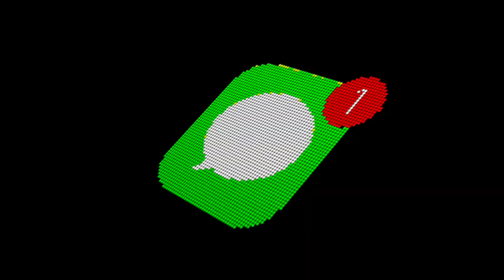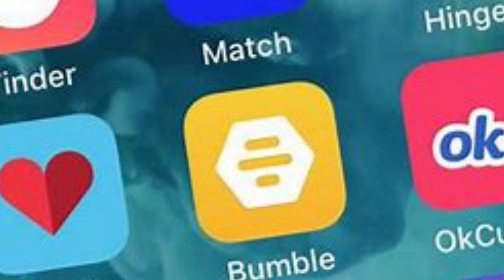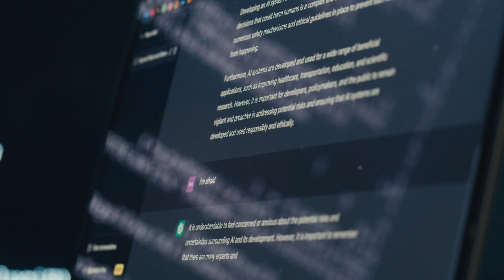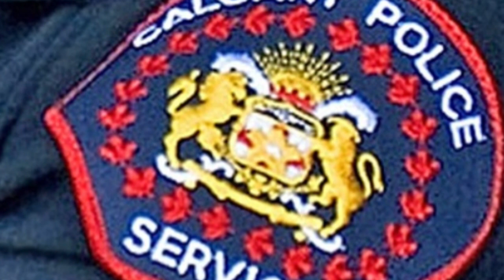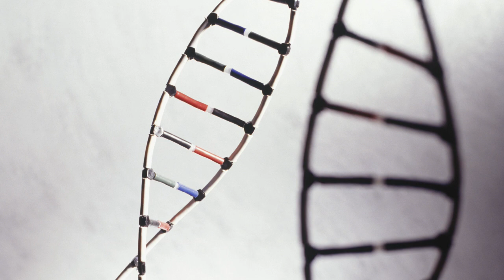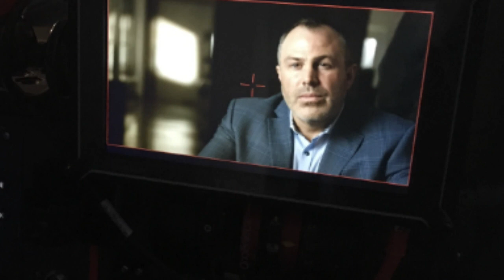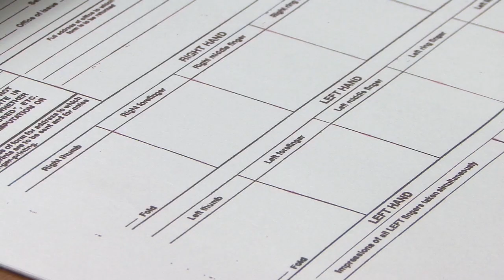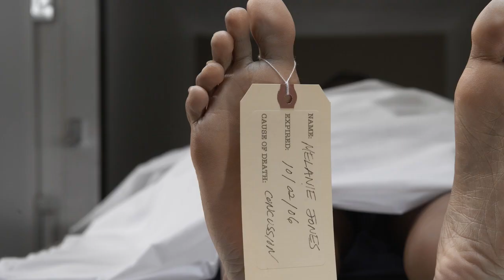Talking Homicide with a Homicide Detective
Detective Dave sets the record straight on some things and gives his great insights into homicide investigations peppered with his personal stories.